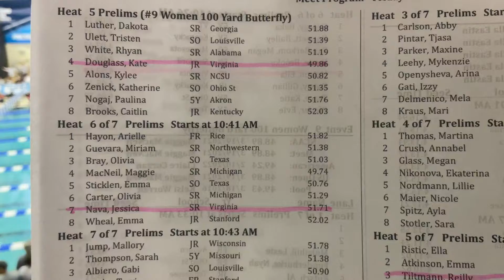W Prelims 100 FL H6: Nava